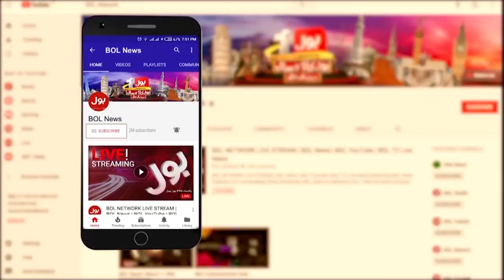Saeed Ghani Criticized Khalid Maqbool | PPP Important Press Conference | PPP vs MQM | Breaking News